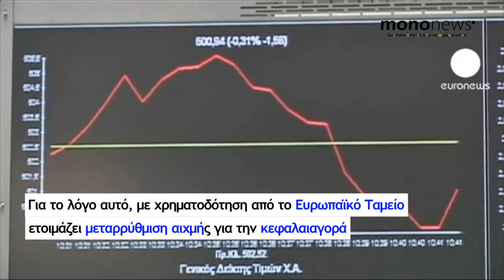Έρχεται μεταρρύθμιση αιχμής για την Κεφαλαιαγορά μετά το σκάνδαλο της Folli Follie